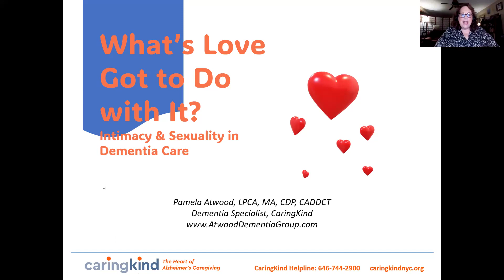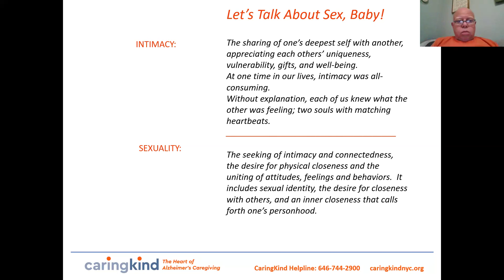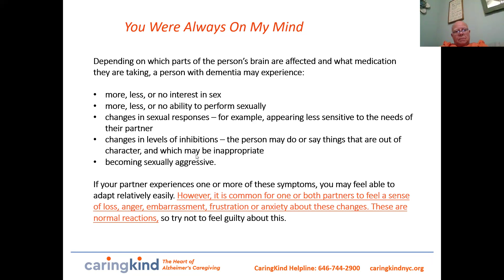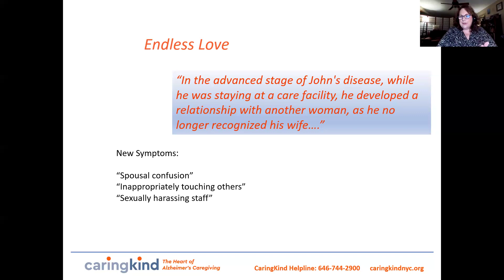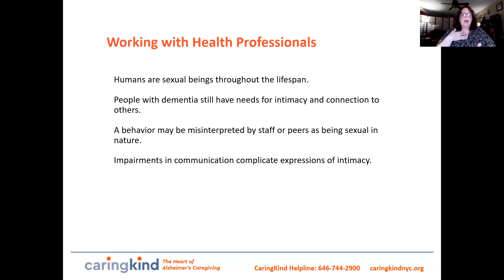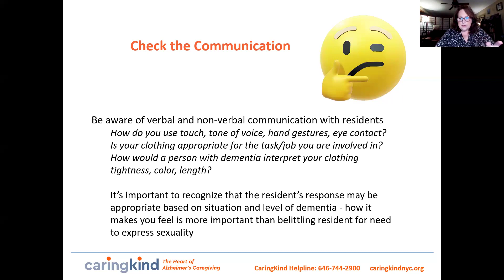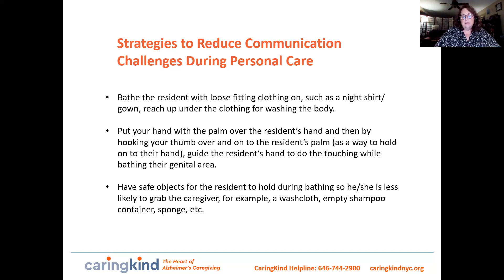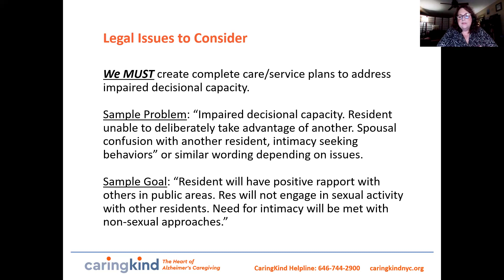What's Love Got to Do with It Intimacy & Sexuality Issues in Dementia Care